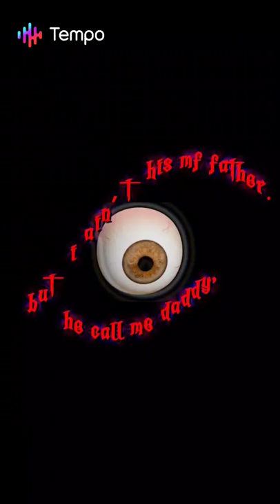zhang ye chang 😘🥰😍soo cute pics